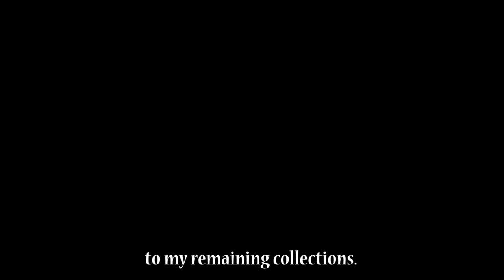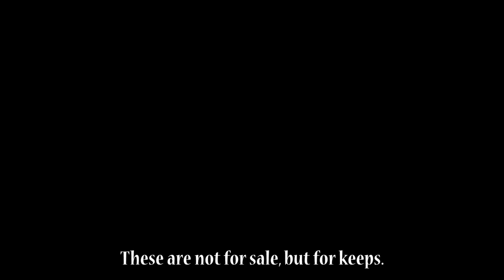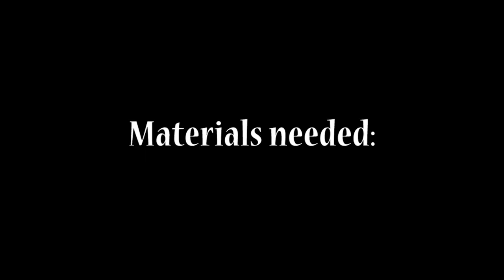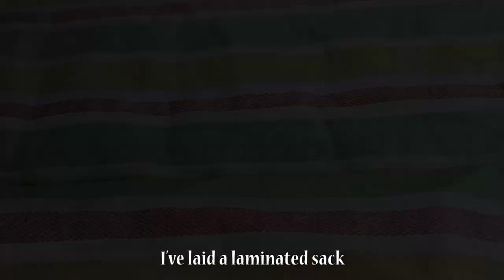DIY|| How To: Concrete Slabs For My New Sets of Goldfish Fry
This video will show you ho I created my concrete slabs for our upcoming project (CONCRETE POND)..